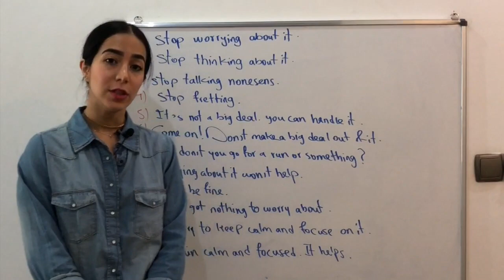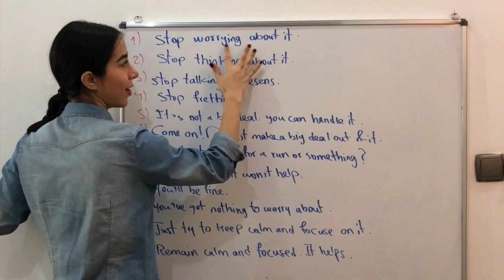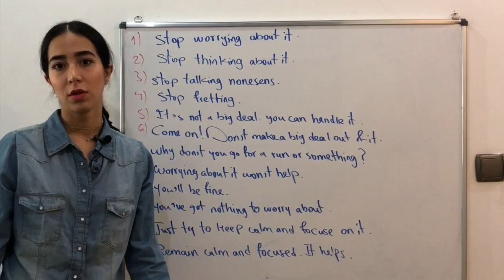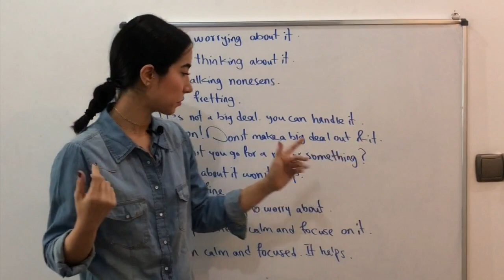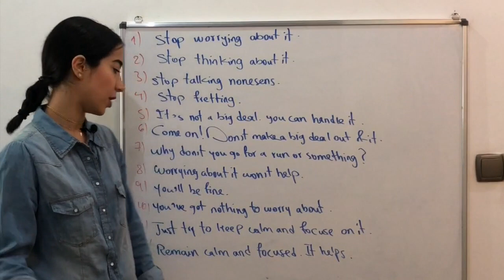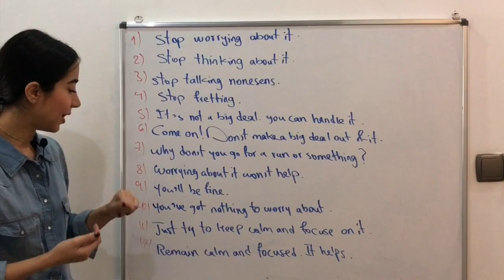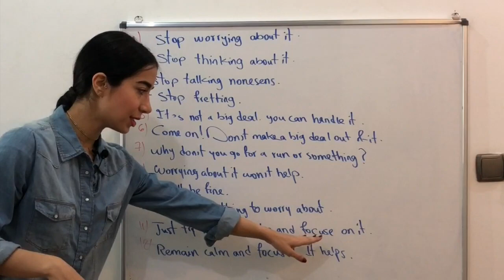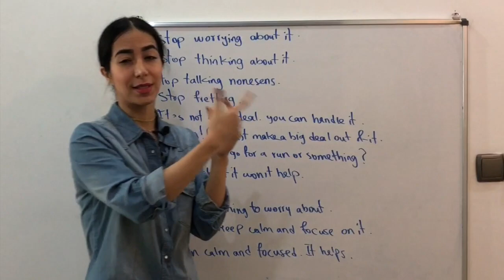مکالمه زبان انگلیسی ساده - فرازبان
مکالمه زبان انگلیسی ساده
در این درس آموزش زبان انگلیسی از گروه فرازبان با موضوع آموزش مکالمه انگلیسی همراه شما فارسی زبانان گرامی هستیم.
مکالمه ساده زبان انگلیسی و آموزش آن یکی از اصلی ترین استراتژی های تدوین شده در گروه فرازبان می باشد.
ما در این سری از آموزش ها در تلاشیم مکالمات روزمره انگلیسی را به شکلی کاربردی و مفید به زبان آموزان فارسی زبان آموزش دهیم تا آنها بتوانند در شرایط و موقعیت های روزمره خود و مکالمه انگلیسی بین دو دوست از آن استفاده کنند.
اگر می خواهید مکالمه ساده زبان انگلیسی را یاد بگیرید، در این ویدیو یک آموزش جامع برای این کار در موقعیت خاص ارائه شده است.

موضوع این درس: مکالمه زبان انگلیسی ساده ، مکالمات روزمره زبان انگلیسی
دسته بندی آموزش: آموزش زبان انگلیسی
تیم: گروه آموزشی فرازبان
مدرس: میسا